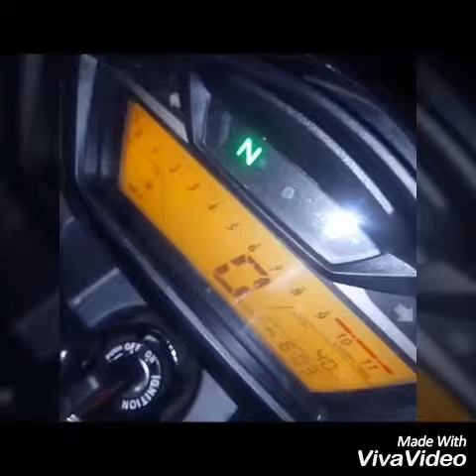New story begin {Hornet 160r}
First day of arrival